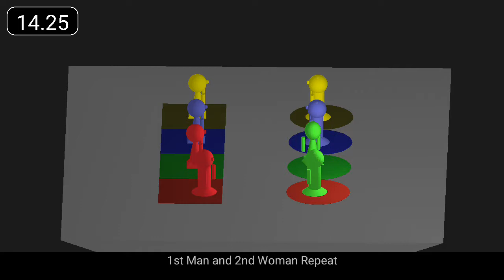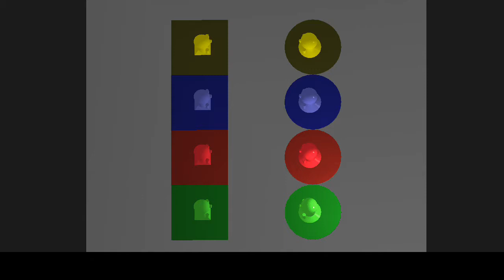Pleasure is Mine, The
"The Pleasure is Mine" is a 32 bar strathspey for 2 couples.